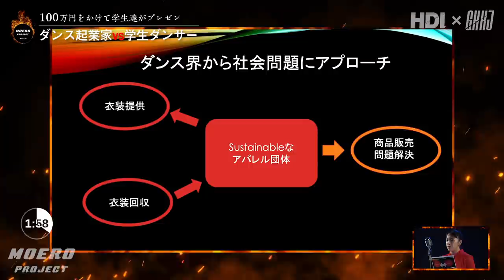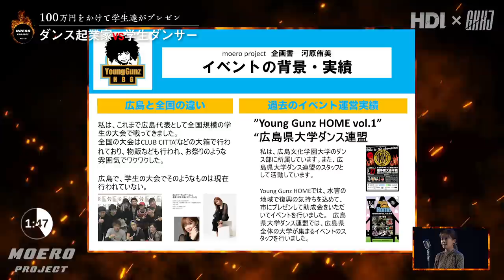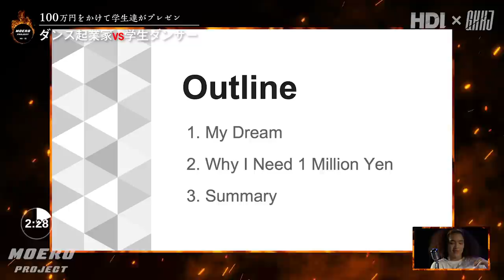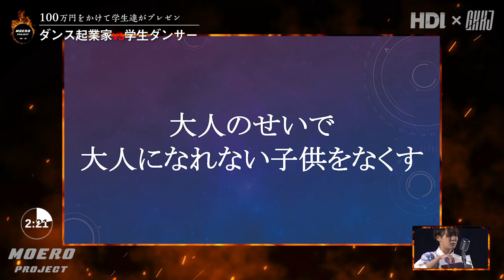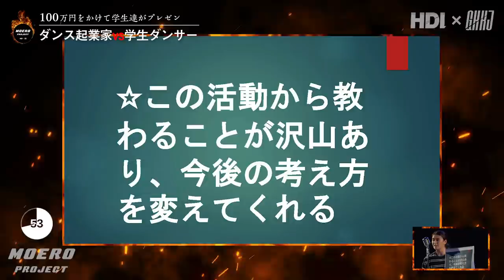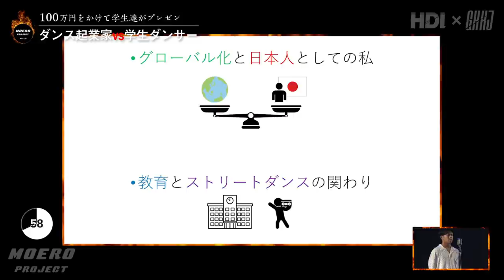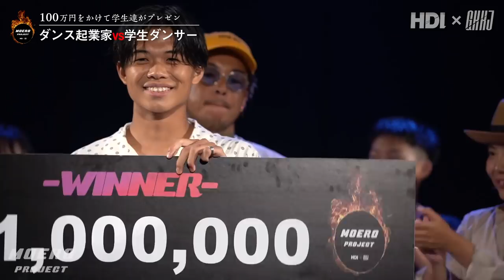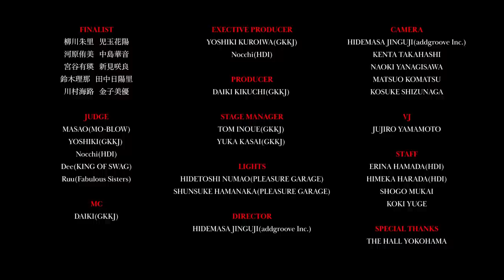【学生ダンサーに100万円投資】MOERO PROJECT by HDI × GKKJ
HDIとGKKJによる共同プロジェクト「MOERO PROJECT」の最終選考を番組化！！
果たして誰が100万円を手に入れるのか？！！

【CONCEPT】
夢を持つ全国の学生ダンサーから選ばれた1名に100万円を投資‼︎

使用目的は自由‼︎
「この人の夢を応援したい」と思わせてくれた1名にリターン不要で100万円を投資します‼︎

自分でチャンスを掴み取れ！
自分に挑戦しろ！
MOERO🔥

-CAST-
≪FINALIST≫
柳川朱里   児玉花陽
河原侑美   中島華音
宮谷有瑛   新見咲良
鈴木理那   田中日陽里
川村海路   金子美優

≪JUDGE≫
MASAO(MO-BLOW)
YOSHIKI(GKKJ)
Nocchi(HDI)
Dee(KING OF SWAG)
Ruu(Fabulous Sisters)

≪MC≫
DAIKI(GKKJ)

-PRODUCTION-
≪EXECTIVE PRODUCER≫
YOSHIKI KUROIWA(GKKJ)
Nocchi(HDI)

≪PRODUCER≫
DAIKI KIKUCHI(GKKJ)

≪STAGE MANAGER≫
TOM INOUE(GKKJ)
YUKA KASAI(GKKJ)

≪LIGHTS≫
HIDETOSHI NUMAO(PLEASURE GARAGE)SHUNSUKE HAMANAKA(PLEASURE GARAGE)

≪DIRECTOR≫
HIDEMASA JINGUJI(addgroove Inc.)

≪CAMERA≫
HIDEMASA JINGUJI(addgroove Inc.)
KENTA TAKAHASHI
NAOKI YANAGISAWA
MATSUO KOMATSU
KOSUKE SHIZUNAGA

≪VJ≫
JUJIRO YAMAMOTO

≪STAFF≫
ERINA HAMADA(HDI)
HIMEKA HARADA(HDI)
SHOGO MUKAI
KOKI YUGE

≪SPECIAL THANKS≫
THE HALL YOKOHAMA